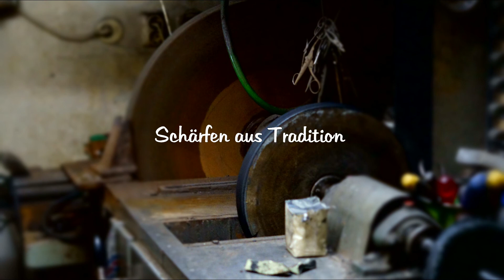Der Messerschärfer - Vampire Vienna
Es geht diesmal nicht um das Schärfen der Schneidwaren sondern um einen Film. Vampire Vienna eine schwarze Komödie aus Wien.

Lorenzi Val Rendena e Vienna

Die Musik wurde zur Verfügung gestellt von:b